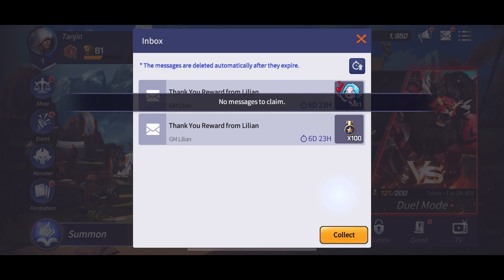Summoners War: Lost Centuria - Walkthrough Gameplay part 1🔥(iOS, Android)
Summoners War: Lost Centuria - Free

YOU AGAINST THE WORLD. Fight a real battle in Lost Centuria!

From the creators of the global hit game Summoners War: Sky Arena comes an addicting real-time strategy RPG with all your favorite Summoners War monsters.

Collect and upgrade cards featuring iconic monsters from the Summoners War world to use in battle. Equip your monsters with unique combinations of Runes and Skill Stones. Join an Alliance with friends to share monster cards and earn additional rewards. Craft the perfect strategies and teams to battle your way through an epic adventure.

▶ You Against the World

- Fight with Summoners around the world in real-time battles.

- Breathtaking real-time battles with spectacular skill animations.

- Compete for the top rank against players worldwide.

▶ Experience a Deeper Level of Strategy

- Real-time strategic action with unpredictable counterattack mechanics

- Fast-paced dynamic battles that require a quick mind and a quicker finger.

- Claim victory with surprise counterattacks in epic 8v8 battles.

- Strategize for a variety of PvE and PvP content.

▶ Collect Unique Monsters

- Summon the iconic monsters that captured 100M summoners around the world from the popular RPG, Summoners War: Sky Arena.

- Earn a legendary monster through battle rewards.

- Experience your favorite Summoners War monsters brought to life with reinterpreted styles and graphics.

▶ Create Your Dream Team

- Craft Runes and equip Skill Stones to upgrade your favorite monsters.

- Choose from 12 different Rune sets and 3 types of Skill Stones to find the ultimate combination.

▶ Call in the squad!

- Form an Alliance with players around the world.

- Work together with Alliance members to upgrade your monsters with card sharing.

- Earn and redeem Alliance points for more summons and other amazing rewards.